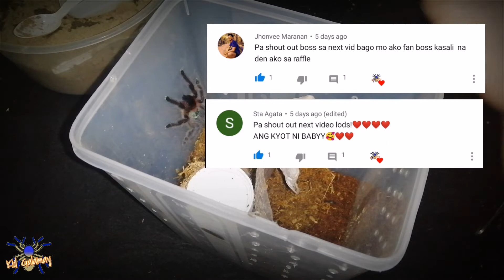Caribena versicolor Rehousing (Antilles Pink Toe) Kid Galamay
Tarantula Rehousing
Caribena Versicolor (Antilles Pink Toe)

Isa sa mga makulay na Tarantula, isa to sa dahilan bakit ako napabalik sa Hobby.

Tarawwwt sa inyo mga Kagalamay! Mabuhay kayong lahat 🤙

Maraming salamat sa patuloy na pagsuporta nyo sa ating Page & YT Channels. Kaho ang dahilan kung bakit may mga gantong video akong nabubuo.

So, Enjoy mga kagalamay.

Much Love